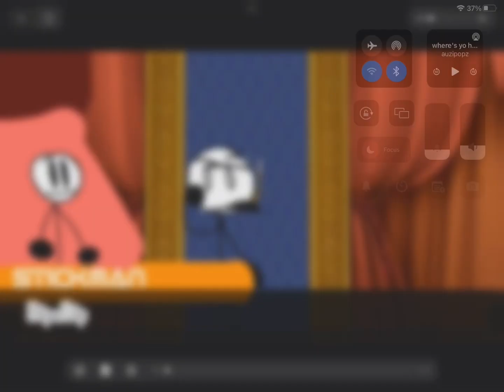ROBLOX RONPA 1: CULPRIT REVEAL 2